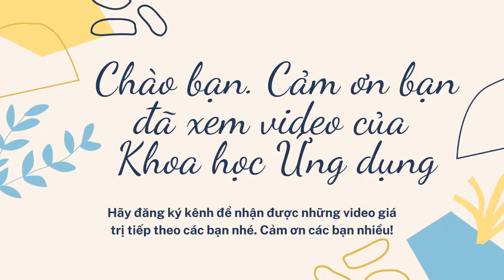Meditation Music | Nhạc Thiền Tịnh Tâm | Thiền Sâu Và Cân Bằng Tinh Thần | Giảm Căng Thẳng, Ngủ Ngon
❤️ Meditation Music | Nhạc Thiền Tịnh Tâm | Thiền Sâu Và Cân Bằng Tinh Thần | Giảm Căng Thẳng, Ngủ Ngon giúp An Lạc, Thư Thái, Bình An, Nhạc Phật tĩnh tâm giúp giảm căng thẳng, nâng cao sức khỏe tinh thần. Nhạc phật giáo cũng hỗ trợ giảm đâu đầu, dễ ngủ cho người nghe.
Nếu thấy video Meditation Music | Nhạc Thiền Tịnh Tâm | Thiền Sâu Và Cân Bằng Tinh Thần | Giảm Căng Thẳng, Ngủ Ngon​ hữu ích, đừng quên tặng mình 1 like, share và đăng ký kênh nhé. Cảm ơn các bạn nhiều lắm. Chúc các bạn thành công!
Nhạc Thiền | Meditation music | Nhân Sinh Như Mộng | Hãy Buông Bỏ Để Lòng An Yên  @MusicStoreVN ​
1/ Chủ TK: THÂN TRUNG DŨNG Số TK: 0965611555 - Ngân hàng: TMCP Quân đội (MB) - Chi nhánh: Long Biên, Hà Nội
 2/ Chủ TK: THÂN TRUNG DŨNG Số TK: 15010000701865 - Ngân hàng: TMCP Đầu tư và Phát triển Việt Nam (BIDV) - Chi nhánh: Long Biên, Hà Nội